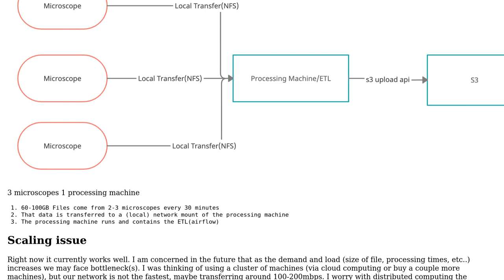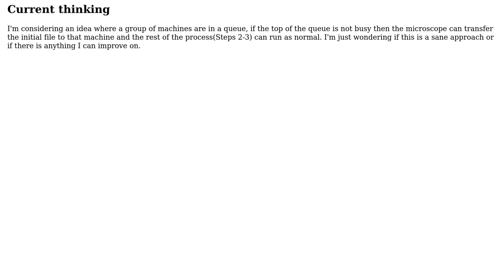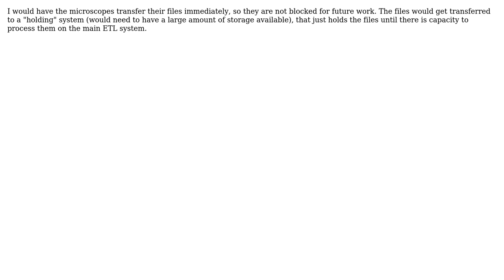Software Engineering: Designing an ETL with where there are a few points of entry (2 Solutions!!)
Software Engineering: Designing an ETL with where there are a few points of entry

With thanks & praise to God, and with thanks to the many people who have made this project possible! | Content (except music & images) licensed under CC BY-SA | Music | Images & others | With thanks to user user3145912 user Pepik user FrustratedWithFormsDesigner and the Stack Exchange Network Trademarks are property of their respective owners. You are responsible for your own actions.